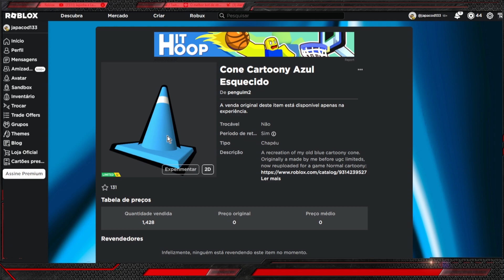CORRE QUE AINDA DA TEMPO DE PEGAR ESSE Limited UGC GRÁTIS [Cone Cartoony Azul Esquecido] ROBLOX